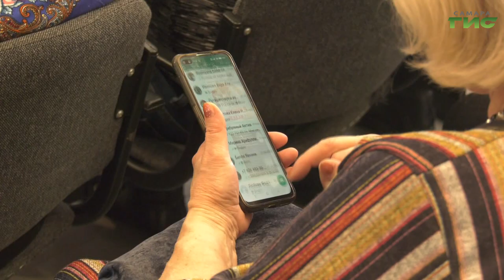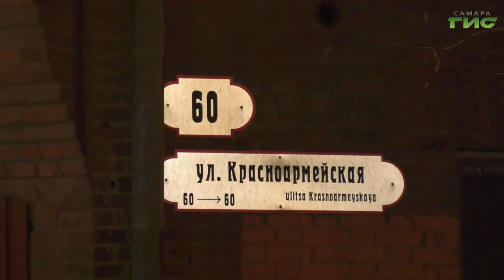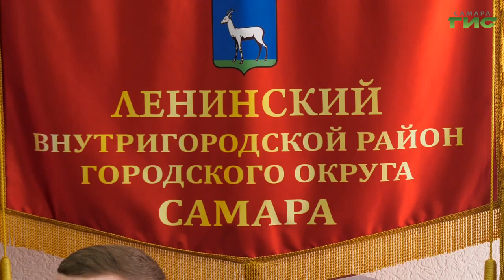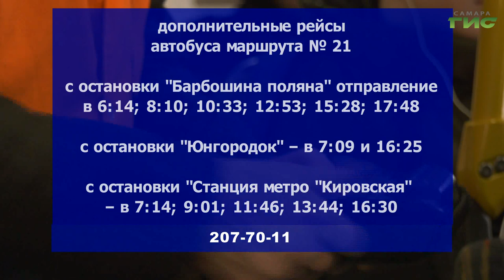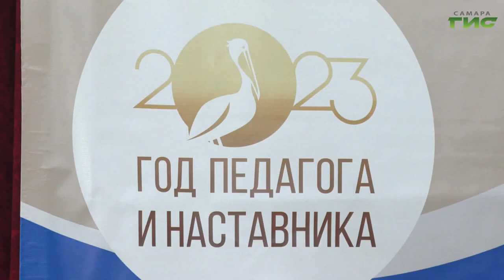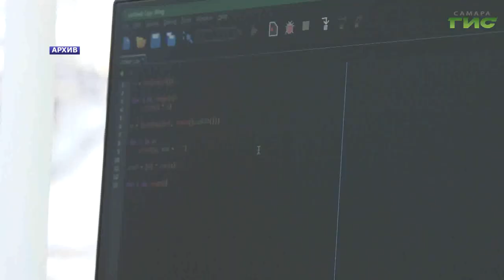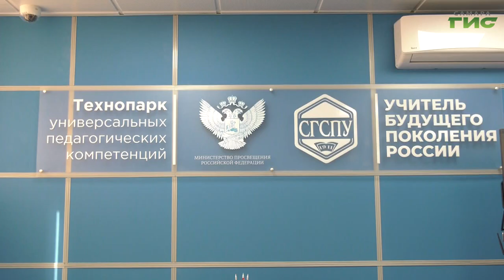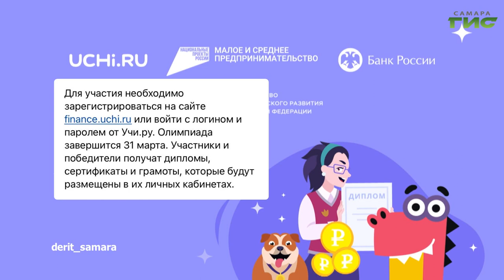"События" от 23.03.2023 (вечер)